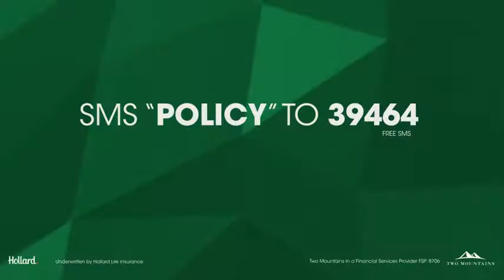Two Mountains Gold Funeral Cover